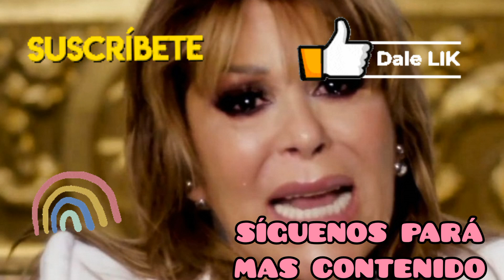➕🖤ULTIMA HORA: TRISTE NOTICIA DE ALEJANDRA GUZMÁN, PIDEN ORACIONES POR ELLA.TRISTEZA TOTAL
🔴🙏 ATENCIÓN, MÉXICO Y EL EL MUNDO HACE 5 MINUTOS  SE DIÓ A CONOCER ESTA LAMENTABLE NOTICIA.
➕🖤ULTIMA HORA: TRISTE NOTICIA DE ALEJANDRA GUZMÁN, PIDEN ORACIONES POR ELLA.

!! BIENVENIDOS A SOMOSREDVIRALMEXICO

Image

Ⓒ Video

Ⓒ Song ~

O interprete